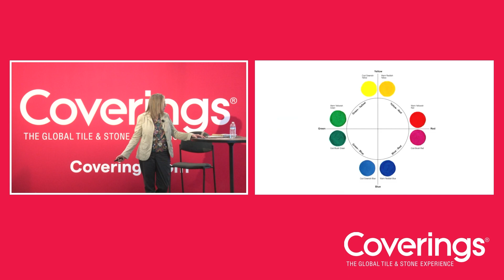Color Cues: A Fresh Approach to the Sales Process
After visiting hundreds of retailers, countertop fabrication shops, kitchen and bath showrooms, and home centers, Nancy Busch, executive director of the International Surface Fabricators Association (ISFA), uncovered what paralyzes a customer’s ability to choose a material: a lack of emotional connection. It all starts with one simple question: What’s your favorite color? The answer is the key to understanding how you can relate to your customer on an emotional level, the level that closes a sale quickest. Salespeople spend way too much time selling from their own perspective and their own aesthetic. It’s not about what you think, it’s about what your customer thinks! If you’re organizing your showroom by material or crowding in as many display racks as you can, join Nancy as she presents a fresh approach to the sales process and showroom design. Learn how to break the cycle and find a direct path to better understanding — and serving — your customers’ needs.